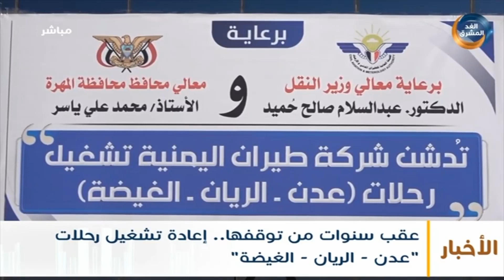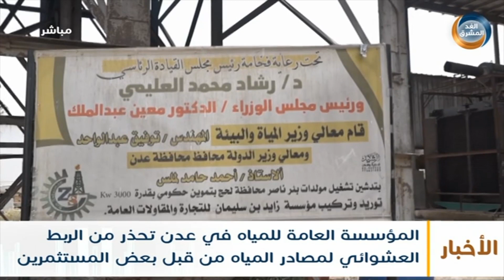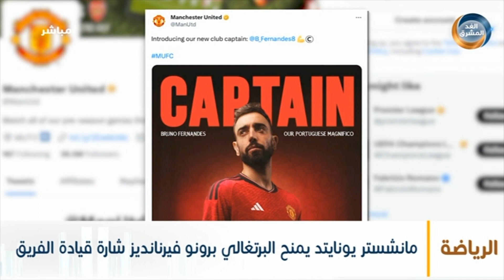نشرة أخبار الثالثة مساء | عقب سنوات من توقفها.. إعادة تشغيل رحلات "عدن - الريان - الغيضة" (21 يوليو)